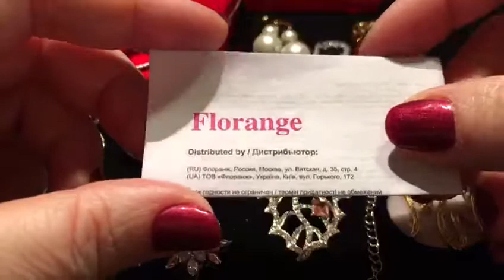Моя коллекция бижутерии Флоранж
Мы работаем со многими странами мира.